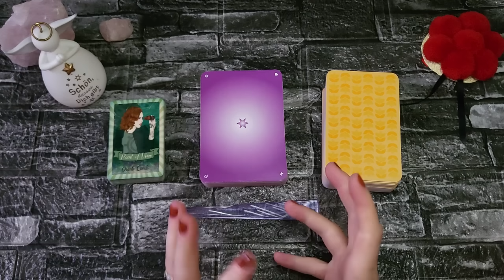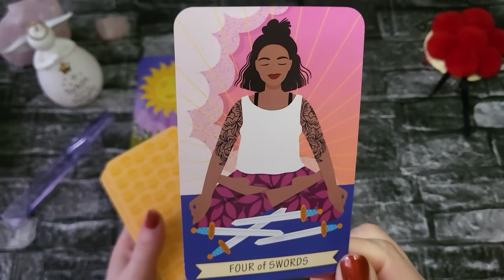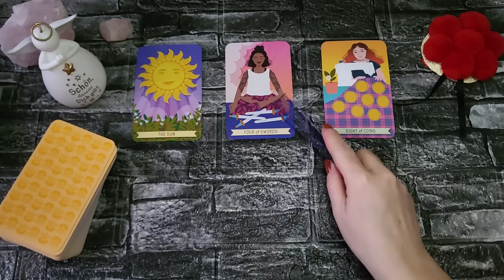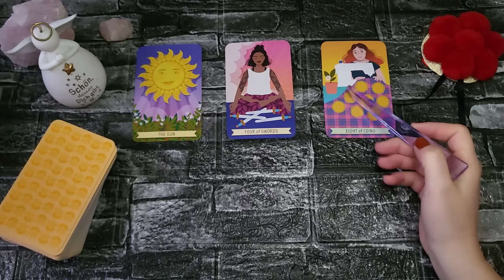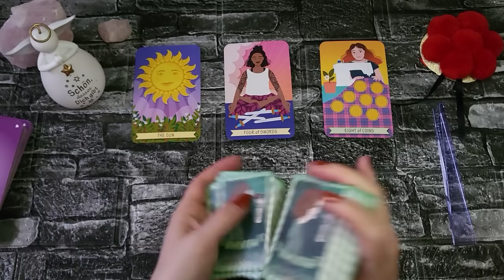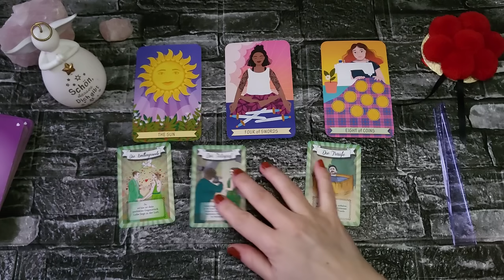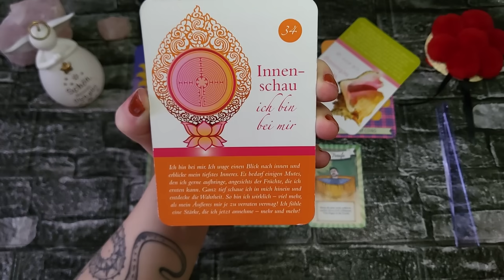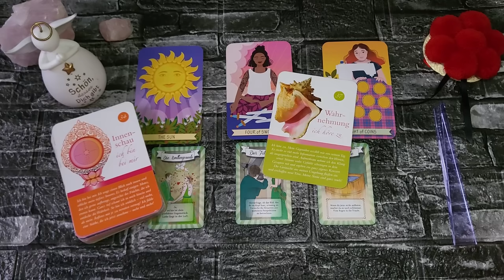Tagesorakel 12.3.24🔮Diese Auswirkungen sind glänzend!☀️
Hi meine wundervolle Community!

✨Sarah✨
Eure Schwarzwald-Hex'

🎀Für alle die, die meinen kostenlosen Videos Wertschätzung entgegenbringen möchten: ⬇️

🎁 Hier der Link zu meiner Amazon-Wunschliste:

💜 Danke sehr!! 💜

✨✨VERWENDETE KARTEN✨✨

Point of View Oracle Cards, Nadine Breitenstein (erhältlich in ihrem Online Shop)
Good Karma Tarot, Kerry Ward, OH!
Zauberhafte Transformation, Corinna Kuhnert, Schirner Verlag

Impressum:
Sarah‘s Magic Way of Life
Sarah Gocht